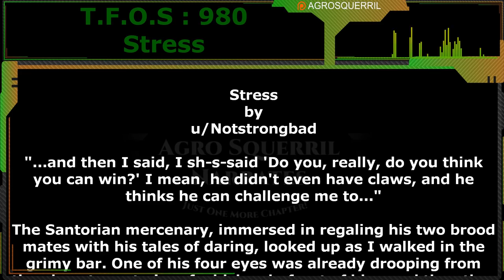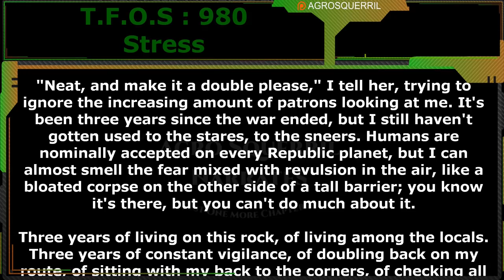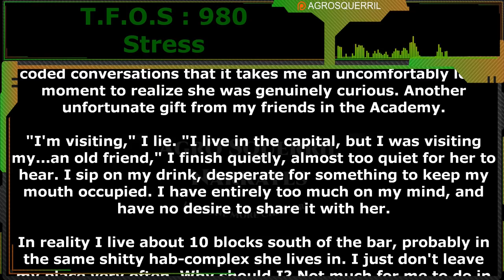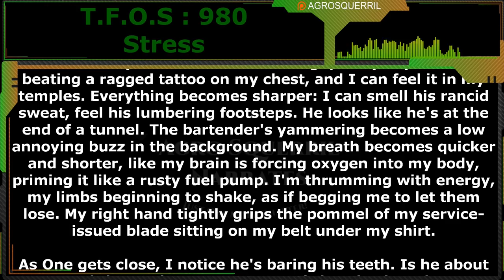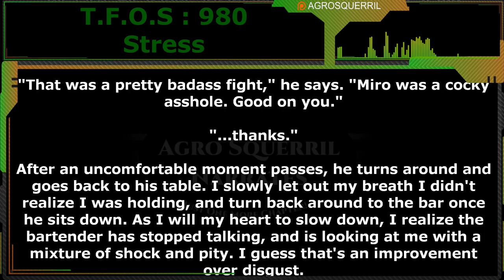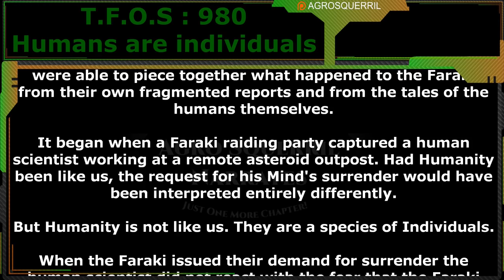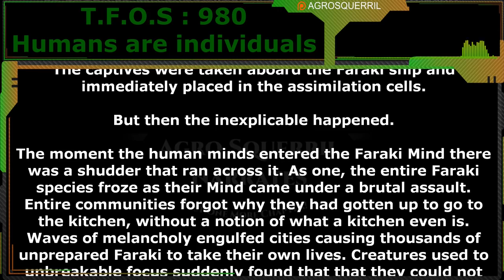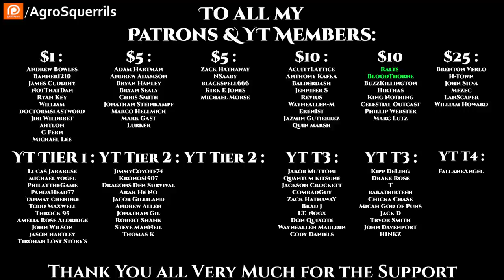Stress & Humans are individuals | Humans are space Orcs | HFY | TFOS980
Original Story :
Want to support Channel?
Thank you to Tier 4 and 5 Patreons and Channel Members:
Brenton Verlo
John Silva
H-Town
Mezec
LanScaper
William Howard
PlagueRunner
FallenAngel
Datamagnet
Bob the Dragon
Sergeant Boomer

{TimeStamps}
00:00 Intro
00:36 Stress
08:54 Humans are individuals